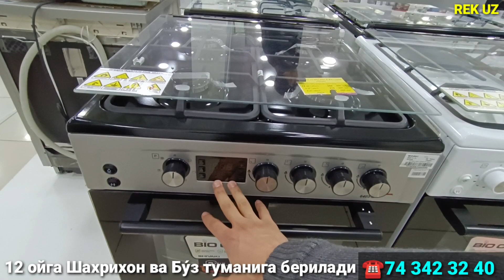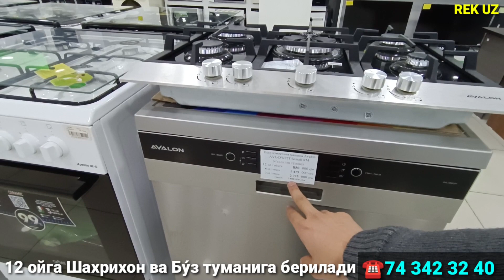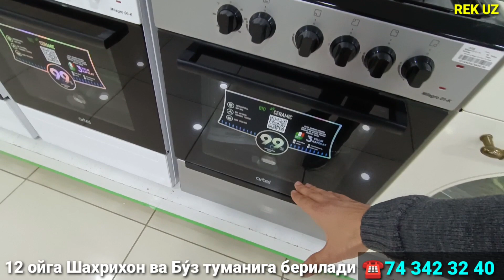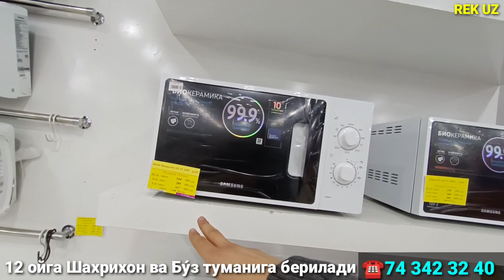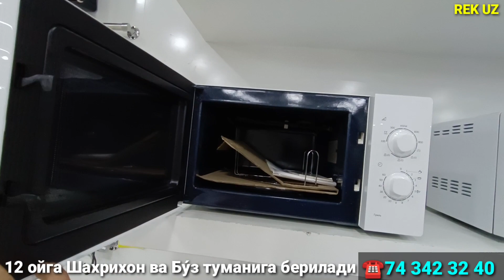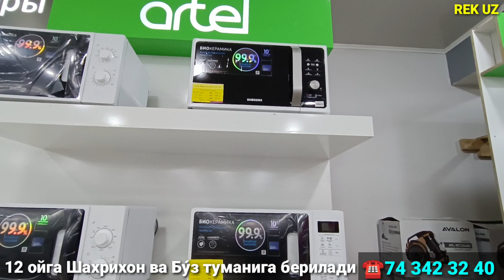ГАЗ ПЛИТА НАРХЛАРИ ВА МИКРОВОЛНОВКА НАРХИ НАКТ ВА 12 ОЙГА КАНЧА GAZ PLITA NARXLARI MIKRAVALNOVKA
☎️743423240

12 ойга Шахрихон туманига берилади